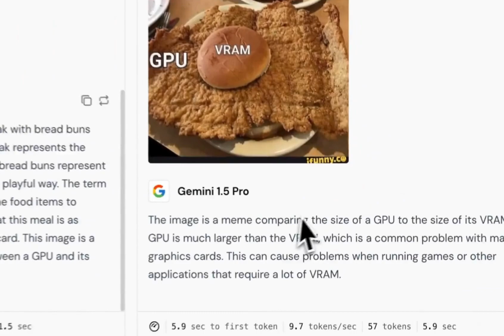AI Vision: GPT 4 Turbo vs Gemini 1.5 Pro – Which AI Interprets Images Better and Faster?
Check out ChatLabs from Writingmate.ai, a versatile platform that gives you access to a variety of AI models like OpenAI, Claude, and Gemini, Perplexity, and Mistral. ChatLabs lets you try out different LLMs depending on your specific needs without sticking to just one provider. ChatLabs also offers a lot of flexibility, allowing you to work with AI in a safe and customizable environment.

A key feature of ChatLabs is how well it works with different business and productivity tools. You can upload your own data, such as company documents, to make interactions more effective and tailored to your needs. You can also create custom AI plugins to add features that fit your specific business requirements.